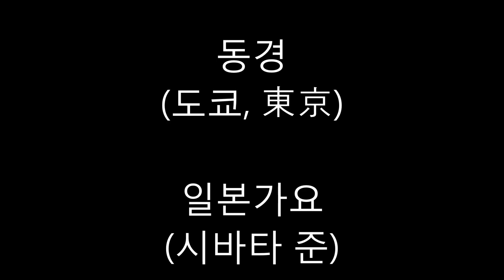[제규어 하모니카 연주] 일본가요 시바타 준-동경(도쿄, 東京)(원곡 마이 페이스)